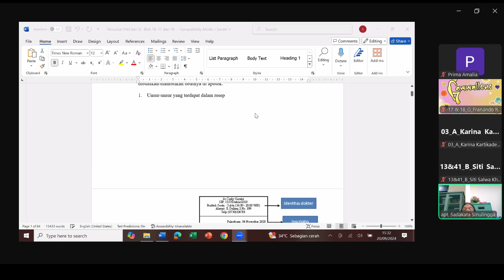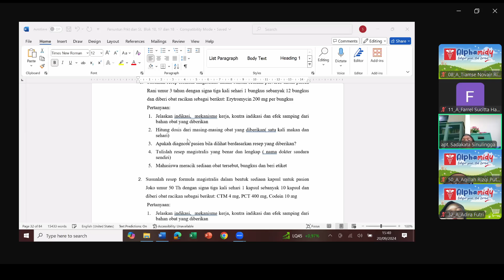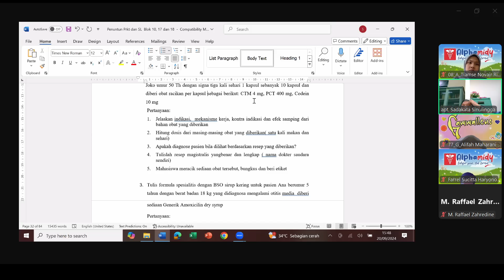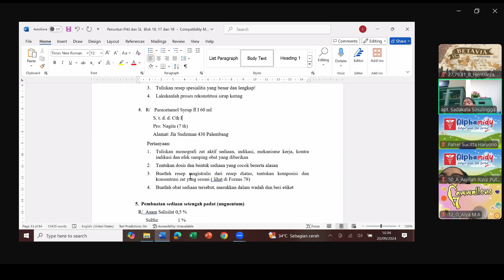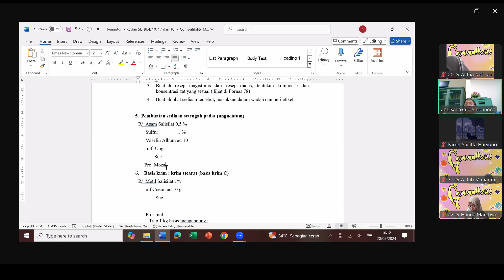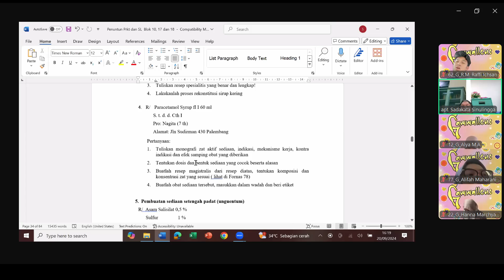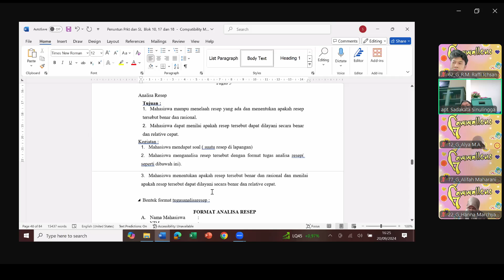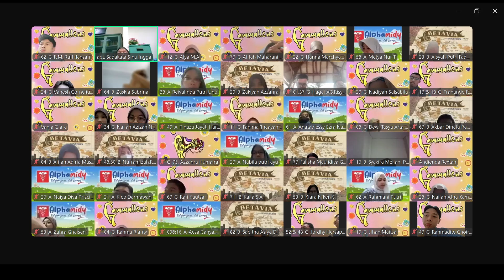pengantar praktikum farmasi